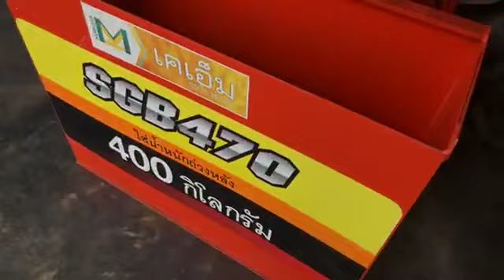ထယ်ချိန် (Video credit )